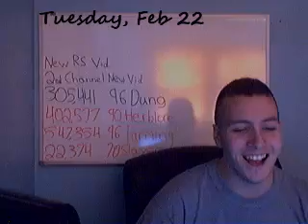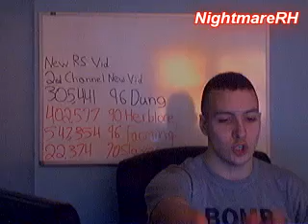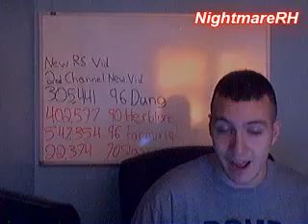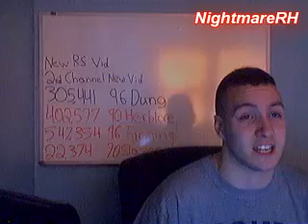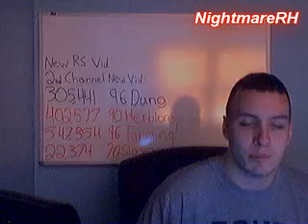Is 120 Dungeoneering Worth Getting?